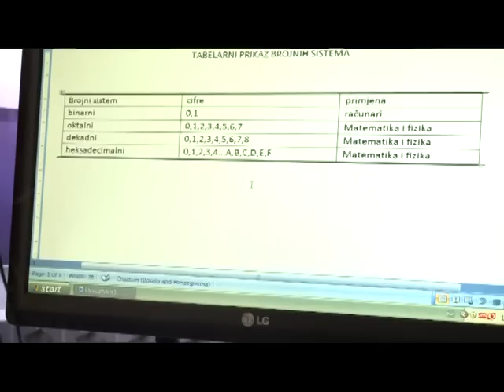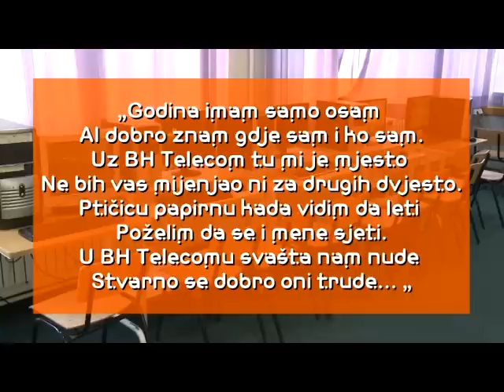Sedmični Kviz Društvo Znanja 5/12